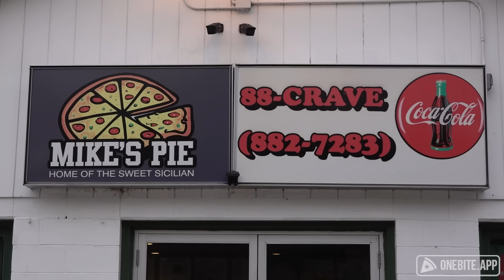Barstool Pizza Review - Mike's Pie (Hudson, NH) presented by Rhoback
Coming off the high of Joanie's, Dave makes his way to New Hampshire for the first ever review in the state, where he allegedly was going to try when he was invited to a pool party nearby years ago.